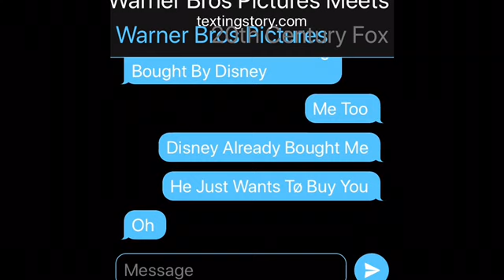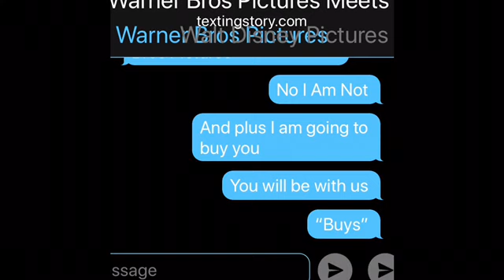My First Logo TextingStory Warner Bros Pictures Meets Walt Disney Pictures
This story might be true since I heard a rumor about Walt Disney Pictures Buying Warner Bros Pictures